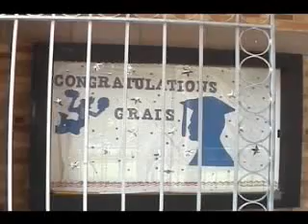El Segundo Years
John Hiatt - Graduated
Curtis Stigers - To Be Loved